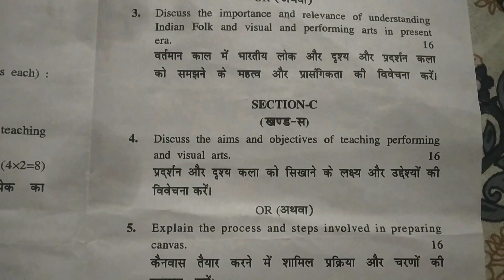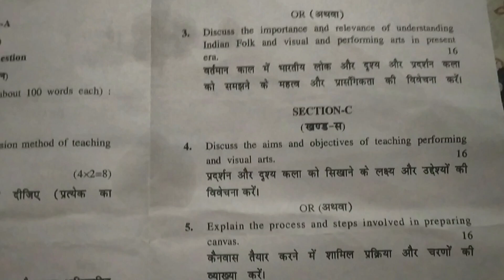B.ed 1St year question paper/DRAMA AND ART IN EDUCATION/Paper -3/ कैसा रहता है patren?? March 2022